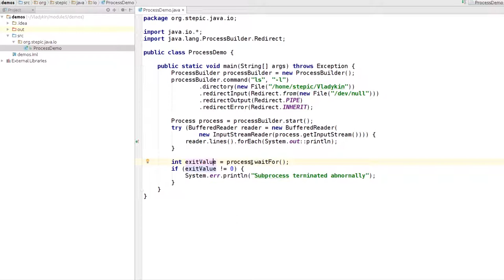Базовый курс Java - #82 урок. Запуск внешних процессов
Задача №1

Какие задачи не решаются средствами стандартной библиотеки Java и поэтому требуют запуска внешних процессов при помощи ProcessBuilder? (Можно выбрать несколько вариантов.)

1. Запуск и остановка служб ОС
2. Получение информации о владельце файла и его правах
3. Форматирование диска
4. Удаление непустой директории
5. Установка TCP-соединения с удаленным компьютером
6. Распаковка ZIP-архива